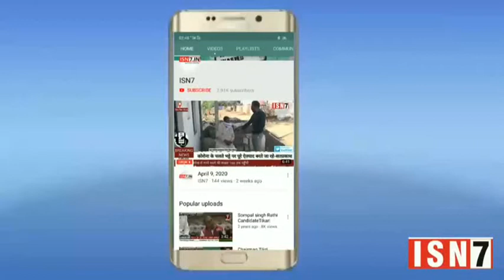लोनी से संवाददाता संदीप गुप्ता की स्पेशल रिपोर्ट..ISN7